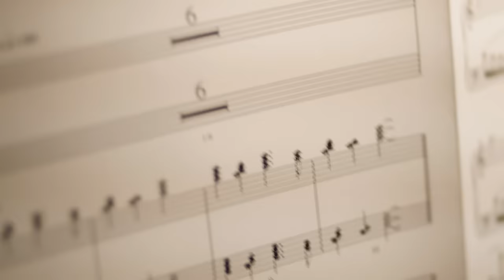The Sound of a Galaxy: Inside the Star Wars: The Force Awakens Soundtrack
Go behind the scenes of the Star Wars: The Force Awakens soundtrack, as composer John Williams discusses his approach to crafting music for the film, including characters new and classic.

Purchase the Star Wars: The Force Awakens soundtrack on iTunes